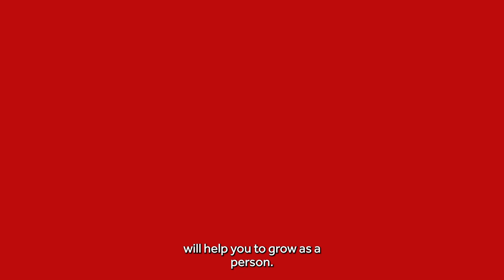Coca-Cola HBC | Advice from the top